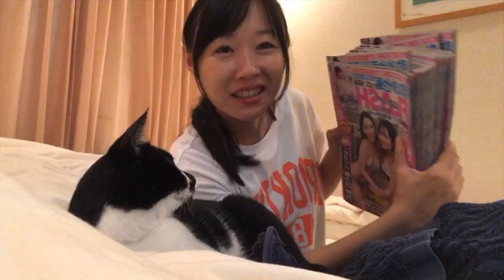坂田めぐみ＆あ〜ちゃん 週刊「FLASH」内『FNASH』に載る！！の巻き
「FLASH」様この度はありがとうございます。皆様いつも動画を見てくださりありがとうございます！！また歌動画も作っていきまうす。

坂田めぐみ1stアルバム「☆えっさほいさ」

✨坂田めぐみのLINE公式アカウント✨
レアな動画、一早いお知らせ・ネタなど投稿❣️無料❣️ぜひご登録お願いします⬇️

「坂田めぐみの☆えっさほいさラジオ」毎週日曜17時15~25ラジオ沖縄
radikoのタイムフリーエリアフリーで全国~聴けます🙆‍♀️➡️